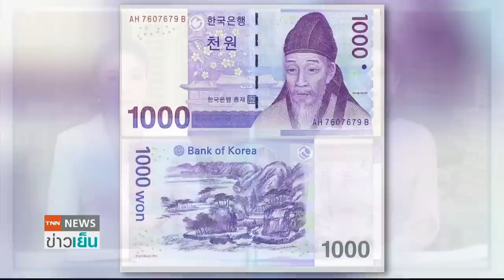เกาหลีใต้ธนบัตรเสียหาย เหตุคนนำไปฆ่าเชื้อกันโควิด l TNN ข่าวเย็น l 1-8-63